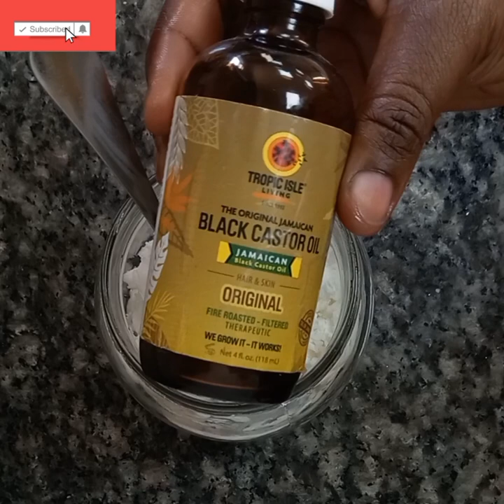HOT OIL TREATMENT FOR MASSIVE HAIR GROWTH / natural hair growth oils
HELLO LOVELIES,
In this video, we will show you how to achieve massive hair growth and eliminate breakage with a hot oil treatment featuring [C.B.C PURE WHITECOCONUTOIL].
Learn the secrets to healthier, stronger hair and watch as I demonstrate the step-by-step process for an effective hot oil treatment.
                     Say goodbye to hair breakage and hello to luscious, beautiful hair !
Don't miss out on this ultimate guide to achieving the hair of your dreams!
Remember, healthy hair is just one treatment away!